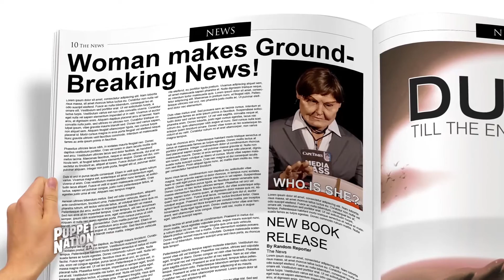National Cleavage Day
Men across the country gather to cheer on National Cleavage Day and even go as far asking for a whole month dedicated to just boobs, which begs the question of “is that all you see of women?”